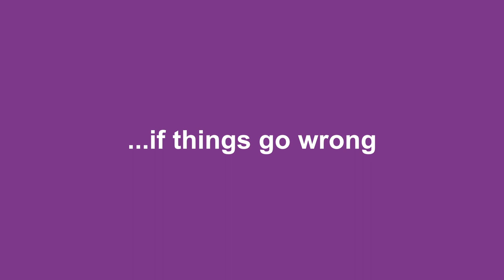Confused about where to go for legal help?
Find out what logo could help you when shopping around for legal advice